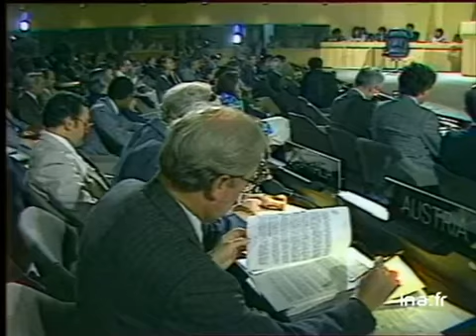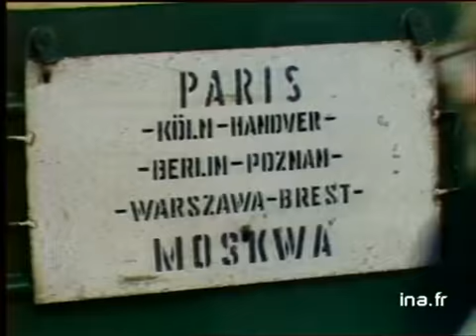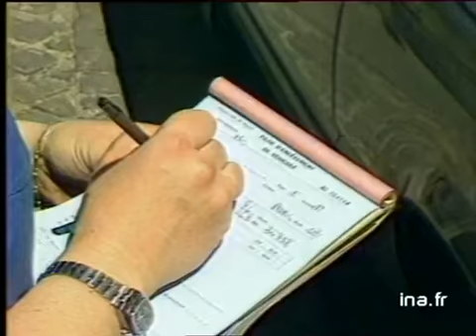JA2 20H : EMISSION DU 16 JUIN 1986